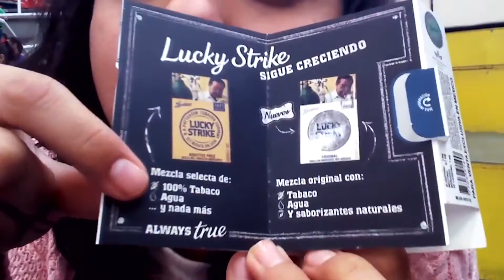Donichis Birth day